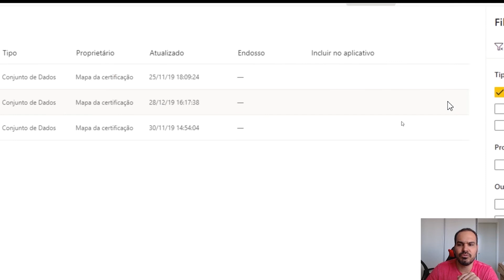[Power BI] Esse é o Novo Layout do Power BI Service